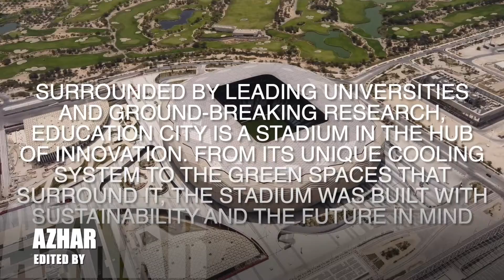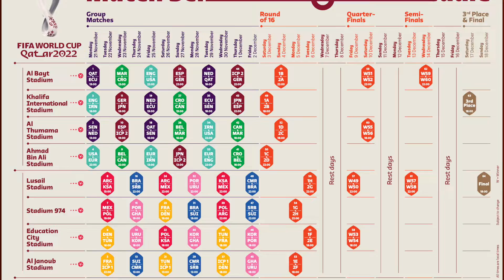FIFA WORLD CUP QATAR 2022 - All Stadium Ready For Kick-Off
After the confirmation from July, it is sure that the opening match on 21st November 2022 would take place at the stunning Al Bayt Stadium, a 60,000-capacity venue. The final will be played at the 80,000-capacity Lusail Stadium on 18nd December 2022.
The next FIFA World Cup final will be special for many reasons. Played in the middle of the regular football season, the tournament is characterized as extremely compact. This is due to the fact that the stadiums are located in a very small area, only several dozen kilometers away from each other.
Eight supermodern and fully air-conditioned stadiums will be connected by advanced transport infrastructure. Qatar is the first west Asian nation and also the smallest country to host a FIFA World Cup.

FIFA World Cup 2022 in Qatar:
8 stadiums;
1 Khalifa International Stadium
2 Al Bayt Stadium
3 Lusail Stadium
4 Al Janoub Stadium
5 Stadium 974
6 Ahmed bin Ali Stadium
7 Education City Stadium
8 Al Thumama Stadium

64 games;
Opening match at Al Bayt Stadium (60,000 capacity);
Final game at Lusail Stadium (80,000 capacity);
Group games at stadia of net 40,000 (to be reduced afterwards in most cases).
see you 2022.